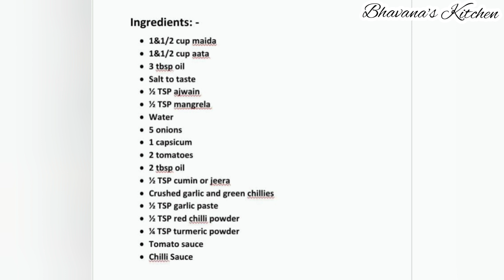Street Style Onion Roll/प्याज का रोल बनाने का तरीका। Bhavana's Kitchen।